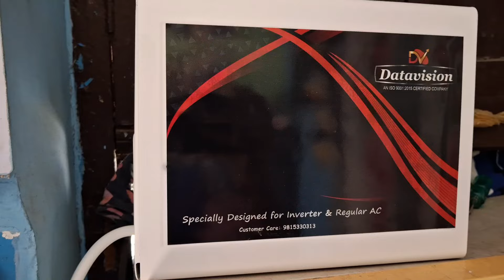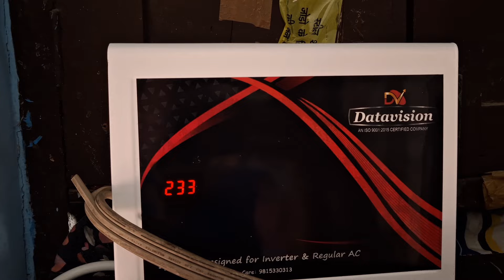Ac stabilizer Connection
Browse features Related👇👇👇👇👇👇👇
Youtube Searching Related keywords:👇👇
Suggested videos 👇👇👇👇👇👇👇👇👇

ac stabilizer
ac stabilizer low voltage problem
ac stabilizer connection in tamil
ac stabilizer output not working
ac stabilizer installation
ac stabilizer price
ac stabilizer repair
ac stabilizer fitting
ac stabilizer telugu
ac stabilizer high voltage problem
Ac stabilizer Connection For Home
stabilizer connection
stabilizer for home main line
stabilizer for ac 1.5 ton
stabilizer repairing
stabilizer input output Connection
stabilizer ka connection kaise karen
stabilizer for refrigerator
best stabilizer for 1.5 ton ac
V guard stabilizer

michael Jackson